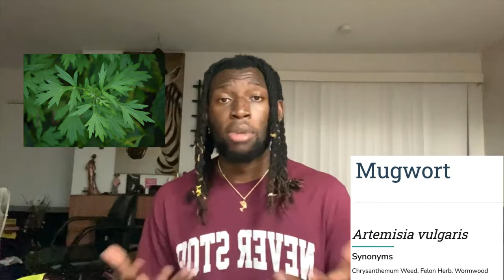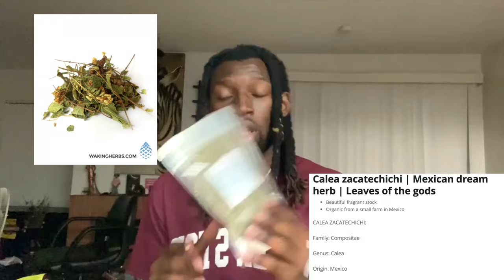using herbs to enhance my dreams // Leaf of God (intro)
WARNING: The use of these herbs are not FDA approved, I'm following my intuition and hunger for more knowledge, understanding, and advancement. Do your own research!

This is the first segment of a series where I use one of four different herbs to enhance my dreams over a 5-day span or so and document the experiences!

1. Leaf of God
2. Pink Lotus
3. African Dream Root
4. Sweet Gale